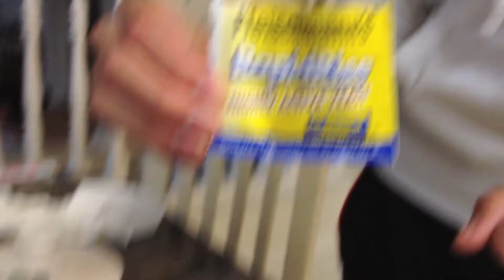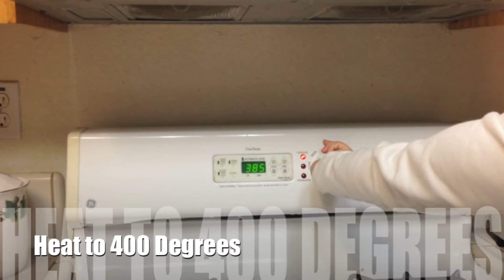Biotech 2 fermentation lab: Pizza cookies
this project made me realize the struggle of editing
thanks for the tears brennan